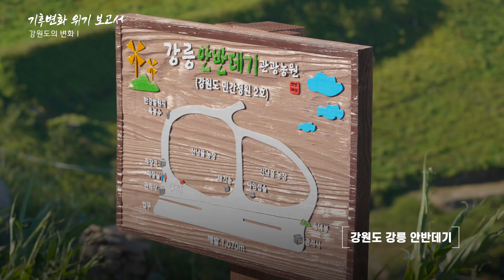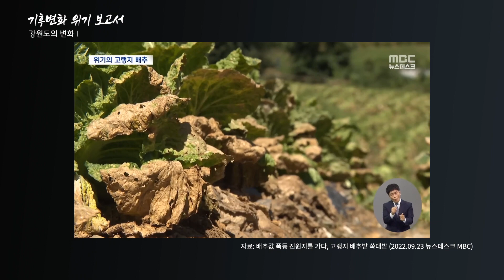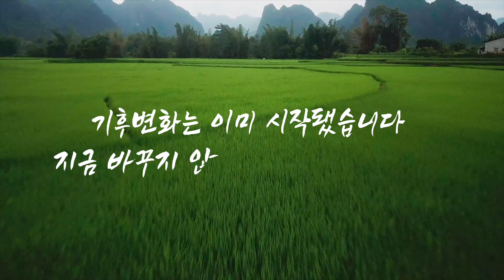[기후변화 위기 보고서] 강원도의 고랭지 배추가 사라질 위기에 있다고?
기후 위기 시대...
현재 우리나라에서 나타나는 기후변화 위기 상황을 영상으로 담았습니다.

앞으로 10년, 우리의 기후행동이 인류의 미래를 좌우합니다!

기후변화를 막기 위한 작은 실천,
탄소중립!
우리 함께 해요 :)